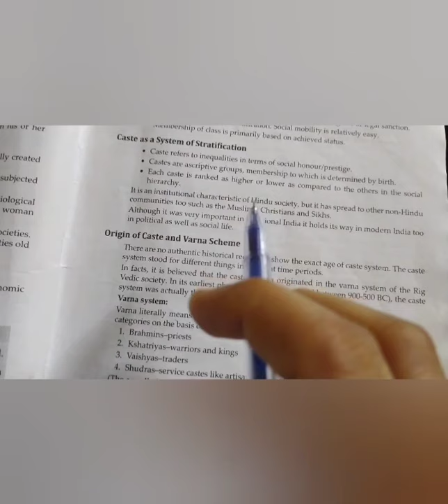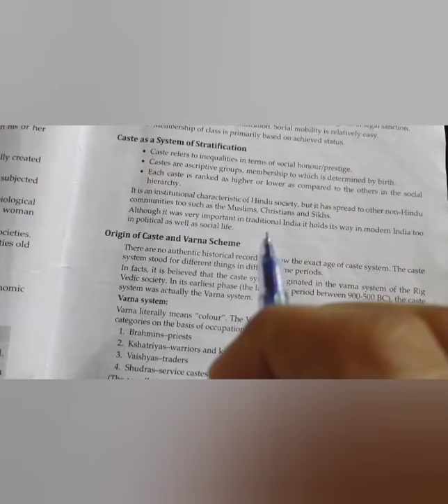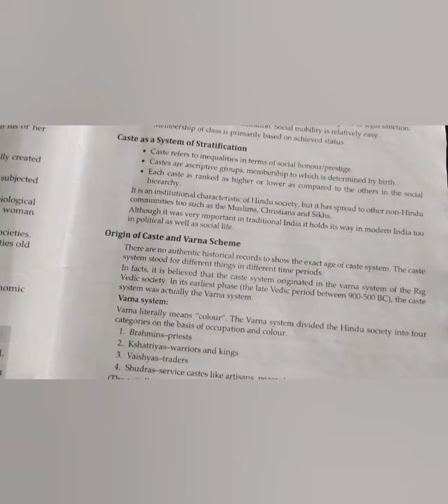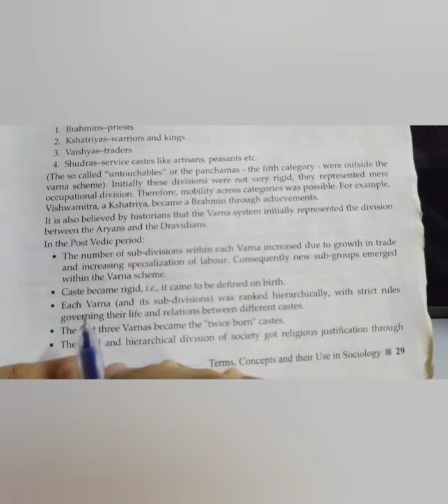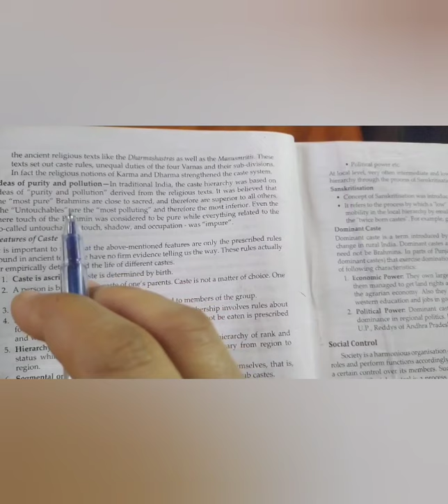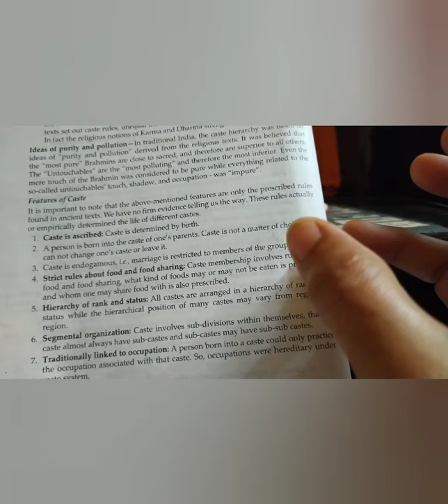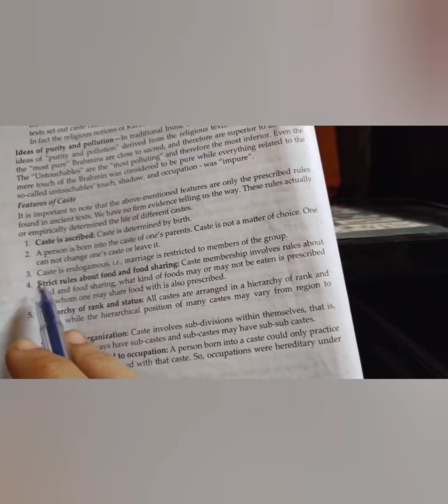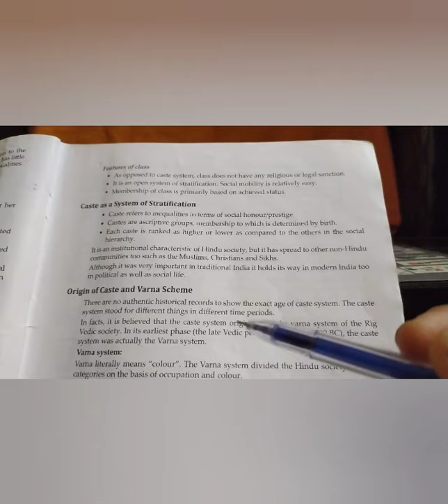Class-XI Sociology 14 Aug 2020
Ch-2 Revision